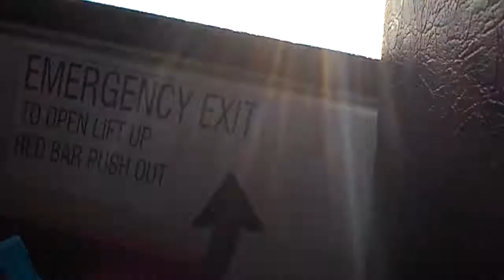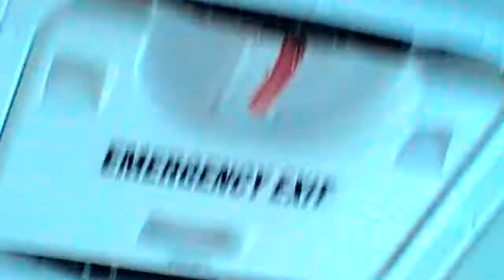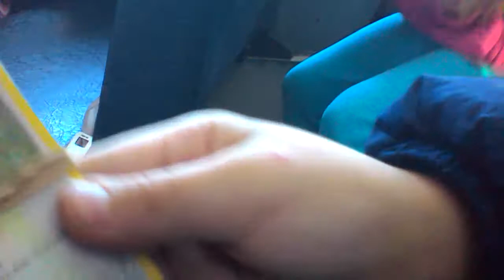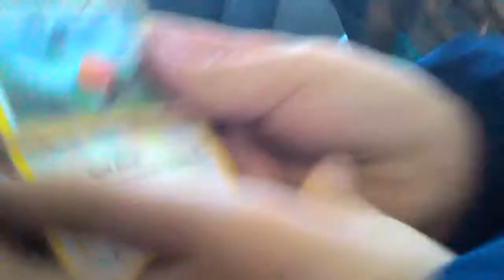Sam in school bus afternoon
Please leave like